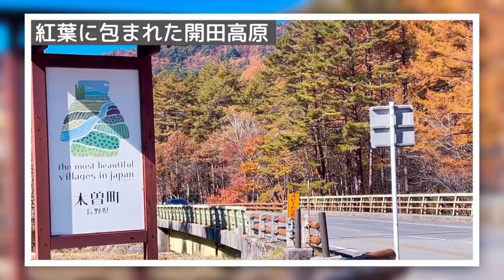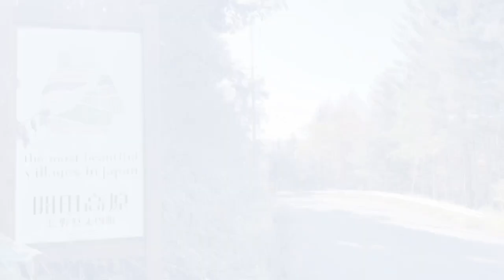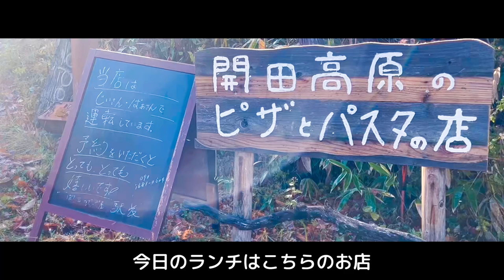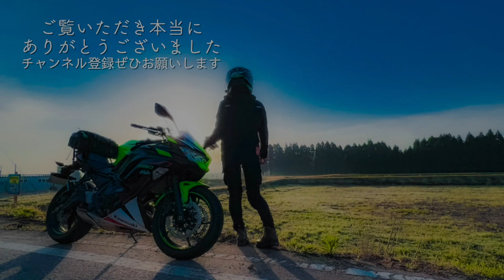【バイク女子】あなただけに見せたい長野の絶景と癒しの穴場カフェ｜長野観光｜Japan Road Trip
今回のkawasaki ninja650とのツーリングは長野県の木曽町開田高原。高原全体が紅葉に包まれた景色はまさに絶景！
雄大な御嶽山はうっすら雪化粧をして、秋と冬のコラボレーションを見ることができました☺
外国人観光客の方に人気のカフェでは、汽車の旅を疑似体験できるんです☺
動画の中でご紹介します☺

✅動画を見たよ！のマークとして「🌽」（トウモロコシ）を書いて頂けると嬉しいです！

✅皆さんとお話しながらツーリングをしたいと思い、動画内でたくさん質問しています！
ぜひコメントしてください☺

登録していただけると私は飛んで泣いて喜びます😃
🔔ベルマークを押すと毎回更新時に通知が届くようになりますよ！

✅動画のチャプターはこちら

0:15　ライディング（開田高原）
02:14　ライディング（景色がひらける道路）
02:45　目の前に絶景が広がる展望台
03:45　ライディング（黄金色の開田高原）
04:42　汽車の旅を疑似体験できるカフェ
06:59　展望台へと向かう絶景道
08:03　絶景の展望台その２
09:12　絶品のとうもろこしソフトクリーム
10:34　木曽馬達にご挨拶
12:45　今日のお土産を購入します

このチャンネルでは道中の美しい景色や美味しいお店、ガイドマップには載っていないスポットを女性ならではの視点で紹介していきます！動画を観て「バイクに乗りたい！」「ここへ行ってみたい！」と思ってもらえると凄く嬉しいです。

✅自己紹介

北陸在住のまりと申します！
バイク乗りの母の影響で大学生（19歳）からバイクライフが始まりました。数年前に病気が見つかったのですが「一度きりの人生楽しもう！」と思い、またバイクに乗り始めました。

バイクは私の「相棒」「親友」です。大切な「相棒」に絶景を見せてあげたいという思いで走っています。

念願のSSTRにも参加できました。これからも相棒と元気にツーリングに出掛けますので是非観てください☺

✅私のバイク歴
suzukiグラストラッカ―⇒HONDA FTR ⇒YAMAHA　YZFR-25⇒Kawasaki ninja650という遍歴です。

✅Instagramでは動画でご紹介できなかった写真などを投稿しています！
（始めたばかりなので、暖かく見守ってください）

・撮影はGoProHERO10を使用しております
・BGMにもどうぞ